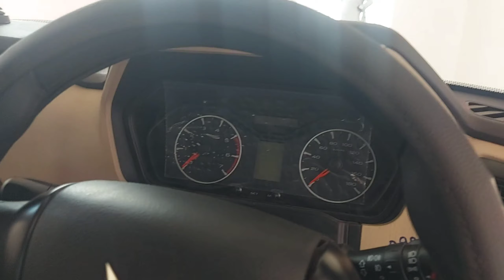video New Scorpio ll Mahindra suv Car ll Mere jija ji liye New scorpio ll#vlog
New Scorpio ll Mahindra suv Car ll Mere jija ji liye New scorpio ll#vlog